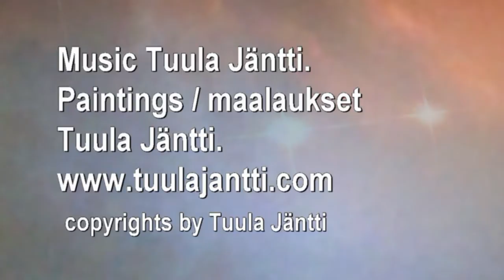Calling Earth, Kuuleeko Maa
© Composed & played by Tuula Jäntti.
The images in my music are my paintings. I have been a professional artist all my life. My paintings are in private and public collections around the world.
Musiikissani olevat kuvat ovat maalauksiani. Olen ollut koko elämäni ajan ammattitaitelija. Maalauksiani on ympäri maailmaa yksityisissä ja julkisissa kokoelmissa.

Look at the stars in space, the great all that, waking everyone here in their own smallness.
Here is hunger and war, humanity is forgotten, our world is being destroyed by selfishness and greed.
We need to protect all life, the richness of our planet is fragile.

Katsokaa tähtiin avaruuteen, suureen kaikkeuteen, -  herää täällä jokainen omaan pienuuteen.
Täällä on nälkää ja sotaa, unohtuu ihmisyys, -  maailmaamme tuhoaa ahneus, itsekkyys.
Meidän täytyy suojella kaikkea elämää, -  planeettamme rikkaus on herkkää ja särkyvää.